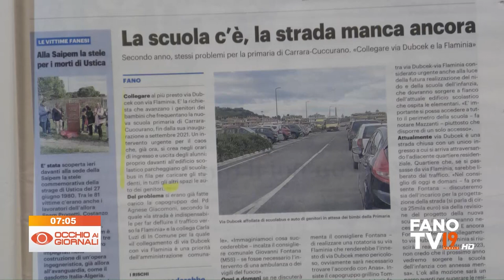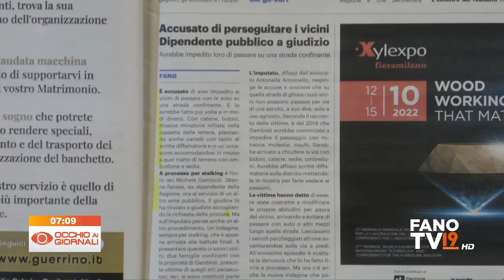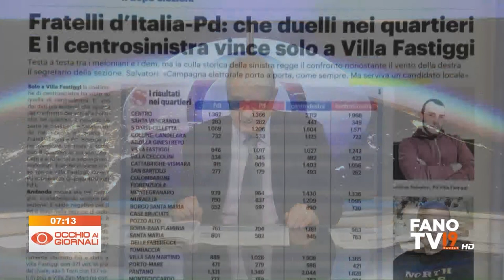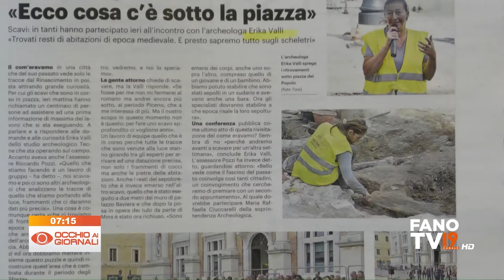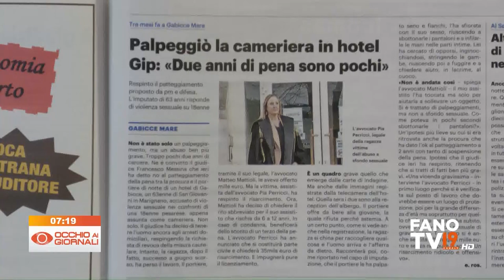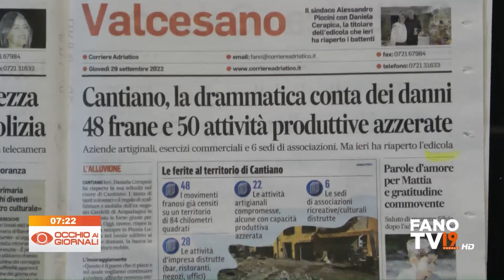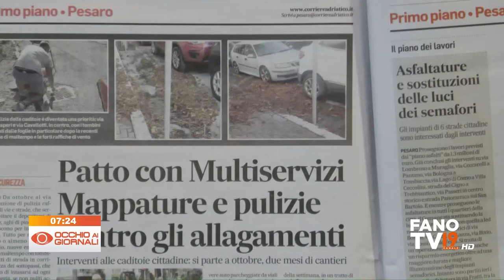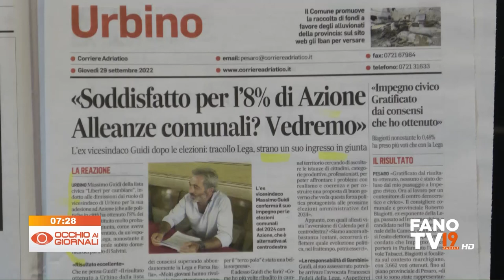Occhio ai Giornali 29 settembre 2022